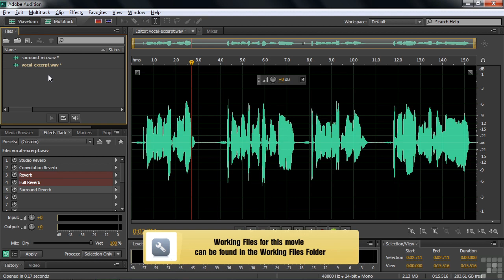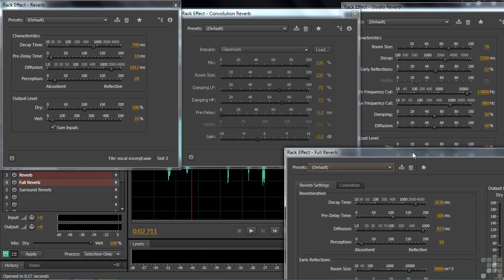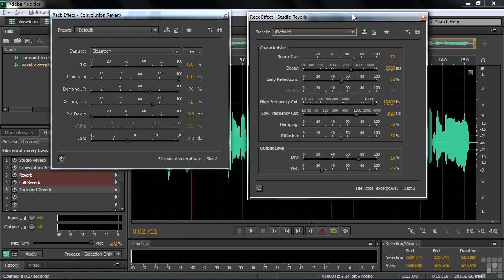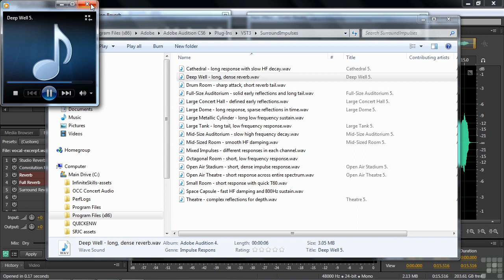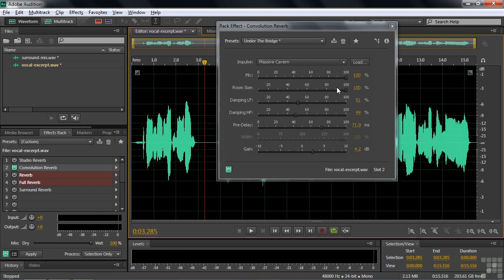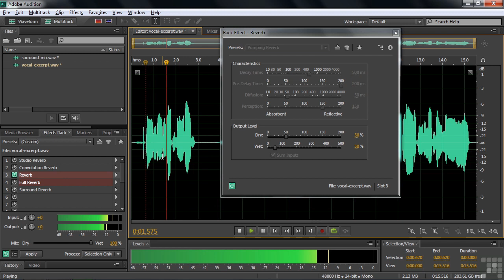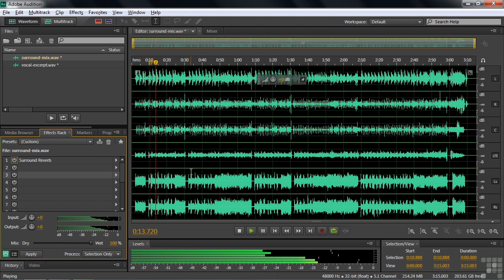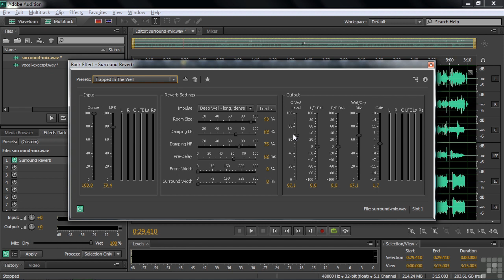07 09 Reverb Effects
Adobe Audition Course S07-E09 Free
Using Selected Audition Audio Effects